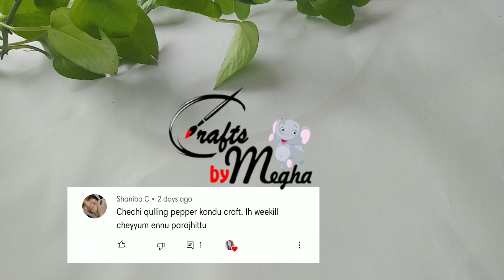Bottle Art | DIY- Easy Bottle Art |Paper Quilling Bottle Decoration |Bottle Art for Beginners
Easy Bottleart
Hi ma dears.
It’s very easy bottleart  for beginners. Decorate your home more Beautifully.
Hope you like this and please comment if you have any doubts